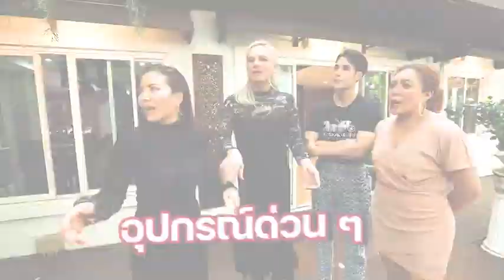พี่เอ-ศุภชัย l พาชมห้องนอนซุปตาร์ระดับแนวหน้าของเมืองไทย l วันอาทิตย์ที่( 9 ต.ค.65)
ออกอากาศวันอาทิตย์ที่ 9 ต.ค.65